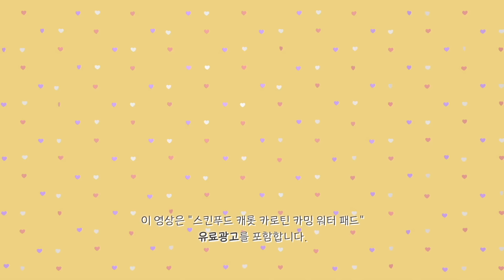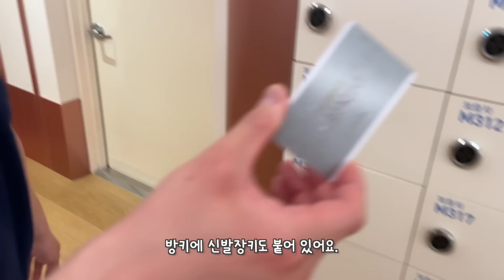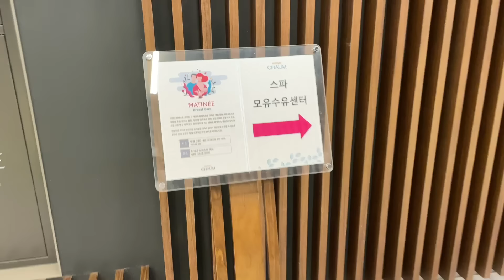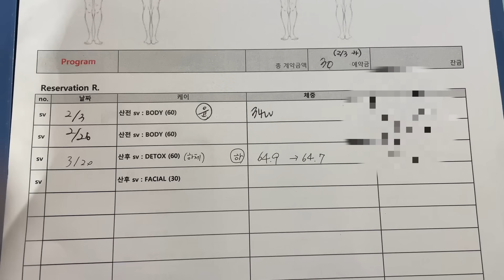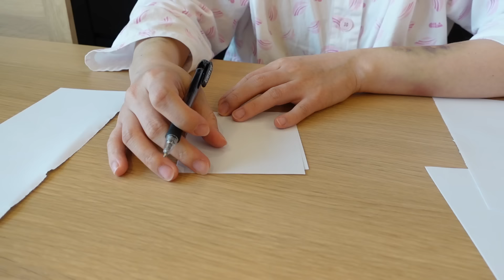[Eng]출산특집#3 조리원 브이로그✨천국이라는 그곳...☁️아기 이름, 완모의 길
* 이 영상엔 스킨푸드 캐롯 카로틴 카밍 워터 패드 광고가 포함 되어 있습니다.

조금 늦었죠!
엄마네서 실전 육아에 적응하고 집으로 돌아오고 정리하고 하다보니 날짜가 훅훅 지나가더라구요!
영상 올리는 지금은 정리도 다 되었고 적응도 많이 되어서 아주 좋답니다 😬

사실... 제목만 대하드라마니 뭐니 했지 별거 없습니다 ㅋㅋㅋㅋㅋ...
2주치를 몰아서 한 영상에 올리는 일이 거의 없다보니 대하드라마라는 맞지도 않는 단어를 써보았어요. ㅋㅋㅋㅋㅋ

아무튼!
저에게 조리원은 육아 실습! 육아 연습! 육아 교육장 같은 곳이라서 너무 좋았어요.
친절한 선생님들 덕분에 두렵지 않게 실전 육아 준비를 잘 할 수 있었습니다.

이제 친구가 하나 더 늘어서 살아가게 될텐데요,
늘어난 식구 너무 기쁘게 맞이해주신 여러분들께 너무나 감사드려요 🙏🏻
앞으로도 우리 서로 영상에서 늘 기쁨으로 만나길 바라봅니다!!

그럼 다음 영상에서 뵙겠습니다.
감사합니다!

👉🏻yootrue_info

Instagram ID
👉🏻yootrue5502